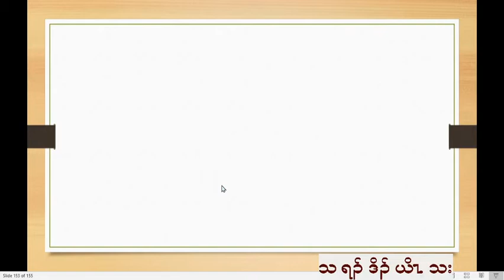2020 09 02 Dawn Prayer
Speaker - Rev. Yoe Tha